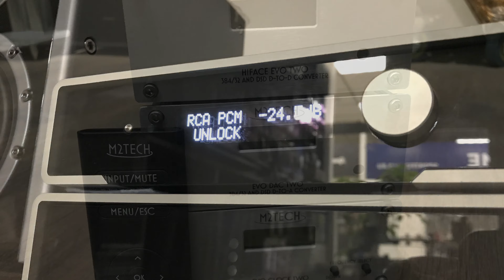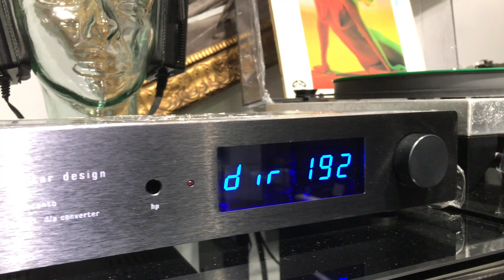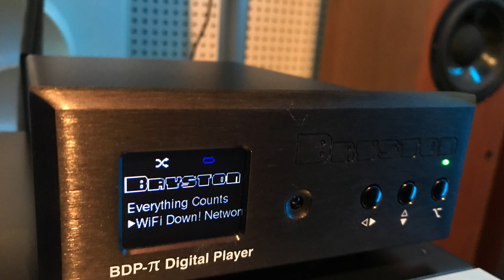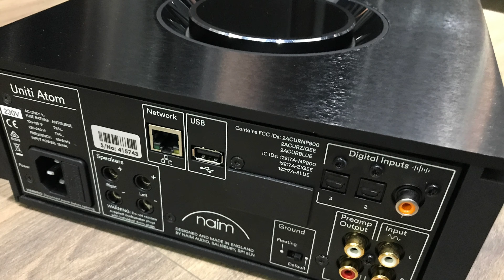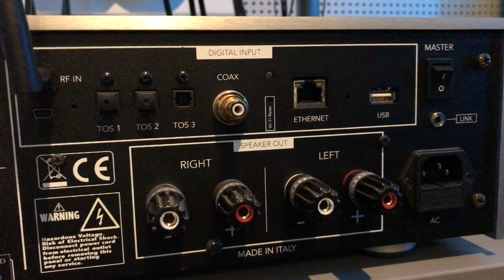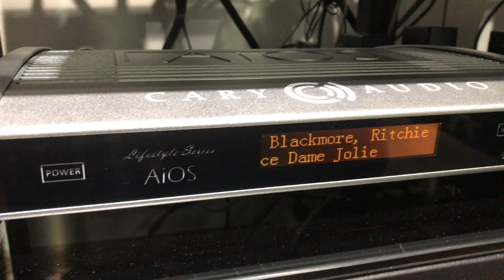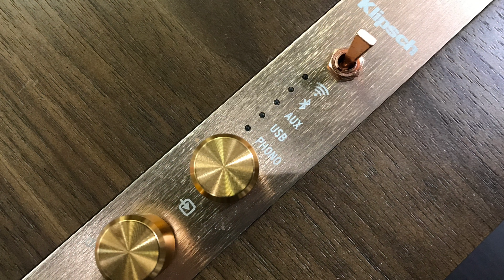ЦАП’ы и сетевые устройства живьём в «Зенит Hi-Fi”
В нашем салоне представлено «живьём» (то есть доступно в момент Вашего посещения ) достаточно большое количество цифро-аналоговых преобразователей, сетевых проигрывателей, сетевых усилителей, усилителей для наушников со встроенным ЦАП, систем «все-в-одном» и тд. Приглашаем к нам в салон «Зенит Hi-Fi» поближе познакомится с этими современными решениями для прослушивания музыки.

Внимание! В данном видео показаны ЦАП’ы и различные сетевые устройства представленные в «Зенит Hi-Fi» живьём на момент выхода видео. Ассортимент салона регулярно пополняется и обновляется, наличие уточняйте по телефонам нашего салона.

Салон "Зенит Hi-Fi". г. Москва. Рядом с метро Сокольники (100 метров).

Адрес:
Сокольническая площадь дом 9. стр.1. ТЦ "Зенит", вход со стороны парка Сокольники, первый этаж, левое крыло, ресепшн салона «Зенит Hi-Fi» находится под большой фотографией "Битлов".

О нас:
"Зенит Hi-Fi" - старейший салон в Москве по продаже качественной аудио-видео техники класса Hi-Fi и Hi-End. Работаем с 1997 года.

Специализация:
консультация, подбор, продажа и инсталляция Hi-Fi & Hi-End аудио-видео техники, а так же домашних кинотеатров.

У нас два шоурума:
Первая комната выполнена в виде своеобразного "ресепшн" для предварительной консультации, и общения. Здесь же находится отдел по продаже виниловых пластинок зарубежного и отечественного производства.

Вторая комната это отдельный акустически подготовленный и изолированный Демо-зал, куда мы приглашаем клиентов желающих более пристально ознакомится с понравившимся образцом выставленной у нас качественной техники и чтобы прочувствовать весь её потенциал заложенный производителем.

Поскольку на подготовку, подключение и настройку аппаратуры в демо-комнате требуется определённое время тестовые прослушивания проводятся по предварительной записи или договорённости. Запись на прослушивание в нашу акустически подготовленную Демо-комнату можно осуществить по телефонам салона или электронной почте.
Подробнее в разделе "Прослушивание" на наших сайтах.

Награды:
Наш салон получил звание "Лучший магазин 2005 года" по оценкам специалистов журнала "What Hi-Fi?".

Наши телефоны:
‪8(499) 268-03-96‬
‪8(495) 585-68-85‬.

Приглашаем всех кто мечтает построить хай фай систему своей мечты к нам в салон "Зенит Hi-Fi" в Сокольниках.